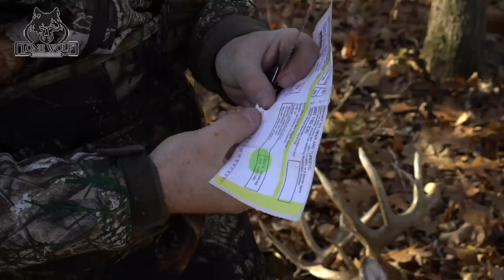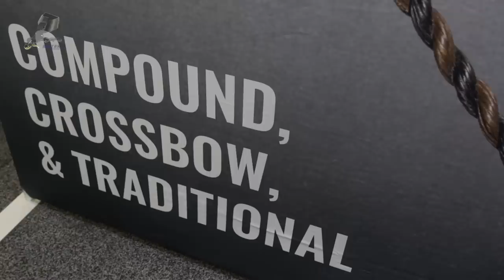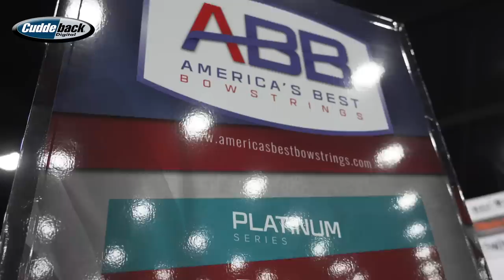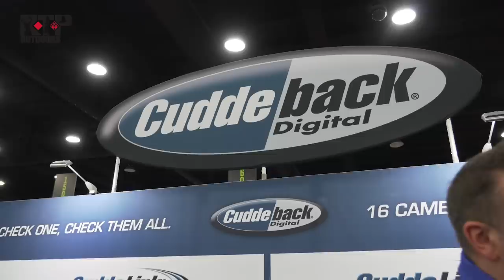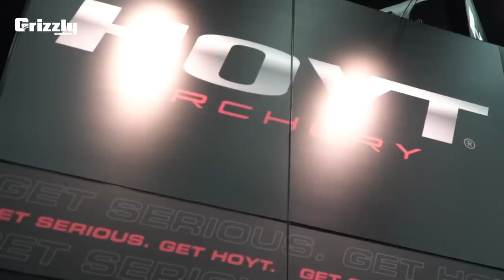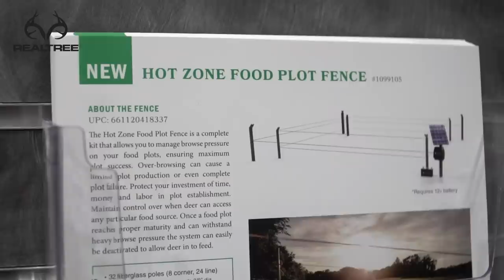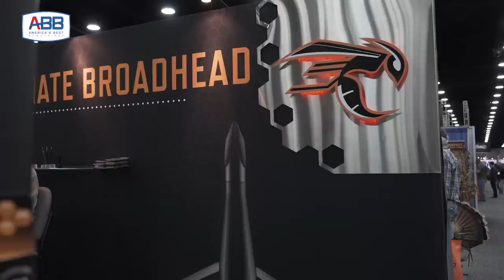Best Hunts of the Year, New 2019 Products | Midwest Whitetail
The 2018 season has come to an end for us here at Midwest Whitetail. It was an action packed year and one of our best ever!  This week, we take a look back at some of the best action and encounters from the season. Thanks for following along this year and be sure to check back in a month for the beginning of the 2019 MW Off-Season series.